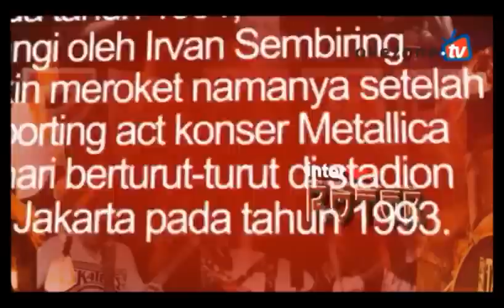Interview Band TerUnik • Irfan Rotor Sembiring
The Killers Nikah Dengan Guru Ngaji
Bikers Tancap Gas Untuk Khuruj
Enjoy Life Ex Bandar Judi Jakarta
Buah Kesabaran & Do'a Sang Istri Sholehah